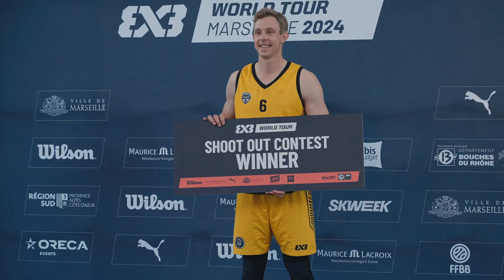USA's 🇺🇸 Men Olympic Team | Interview | 3x3 Basketball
Check out USA's Men Olympic Team Interview who goes to the Paris2024 Olympics in 3x3Basketball.